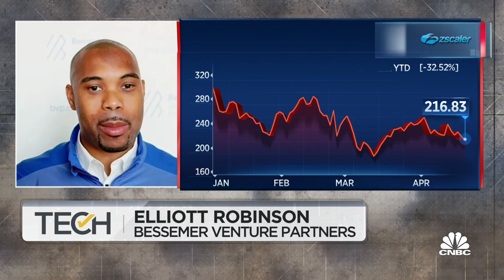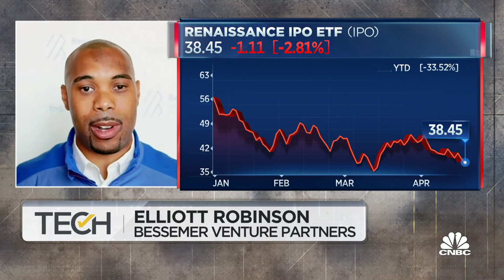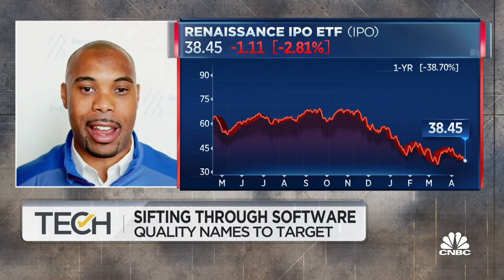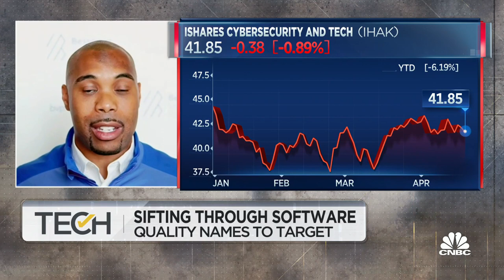Bessemer Venture's Robinson likes the cybersecurity sector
Elliot Robinson, Bessemer Venture Partners, joins 'TechCheck' to discuss cloud software companies' recent performance, whether valuations in cybersecurity are overblown and more.